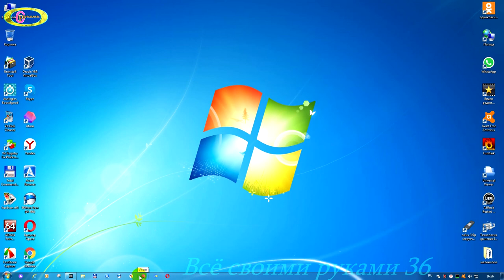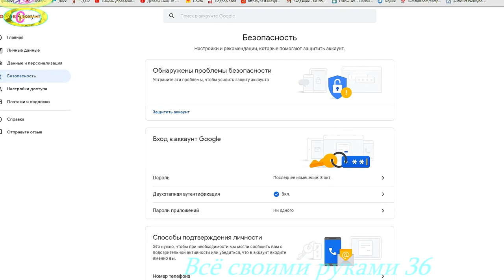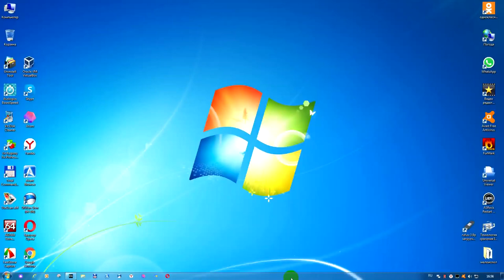Как удалить комментарий в ютубе.Комментарии запрещены-почему?.Двухэтапная аутентификация google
Как удалить комментарий в ютубе,который нам не нравится.Комментарии запрещены для пользователя и часто возникает вопрос -почему?Как защитить свой канал от воровства или так сказать от взлома и в дальнейшем не потерять его.Двухэтапная аутентификация пользователя в гугл и для чего она нужна.Просмотрев видео и каждый сможет это проделать.Ещё есть такие зрители,которые хотят навредить каналу в своих высказываниях или так сказать в комментариях под видео.Таких пользователей блокируем или удаляем их комментарий.Блокировка пользователей на ютубе необходима для того,что бы они повторно не написали какой-то гадости.Фильтрация этих пользователей не позволит им написать сообщение.Как удалить сообщение или так сказать как удалить комментарий в ютубе смотрим видео.Там все доходчиво показано.Заблокировать человека в сообщениях можно на любой странице под видео.Двухэтапная аутентификация гугл и для чего она нужна,каждый наверное понимает.Это необходимо проделать каждому,кто хочет сохранить свой ютуб канал,и защитить его от нежелателей. После просмотра видео вы будете знать как защитить свой канал от мошенников и воровства.Блокировка пользователей поможет вывести не добросовестных пользователей и запретить писать им комментарий.Что бы не были комментарии запрещены,то не пишем всяких гадостей в них.Для более надёжной защиты своих аккаунтов применяем разные способы,которые нам известны.Делаем двухэтапную аутентификацию гугл и продолжаем дальше работать в интернете.В плейлисте интернет для начинающих есть видео на разные темы,которые могут вам принести пользу.теперь и вам стало известно как удалить комментарий в ютубе и блокировка пользователей.Успеха!